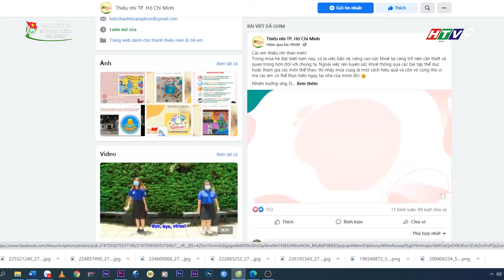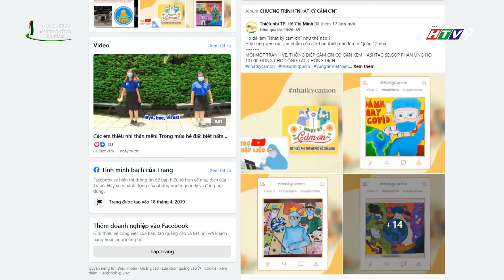PHÓNG SỰ - Nhiều hoạt động chăm lo Thiếu nhi Thành phố "Tình nguyện vì đàn em thân yêu" năm 2021